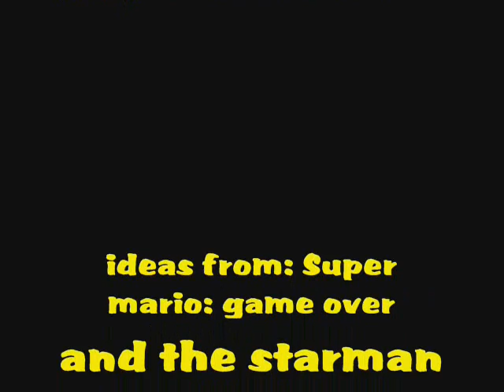superstick: game over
a pivot animation i made just for fun :P